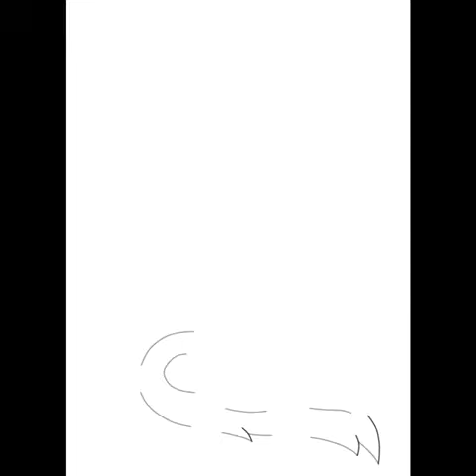VoZac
VoZac in a new outfit